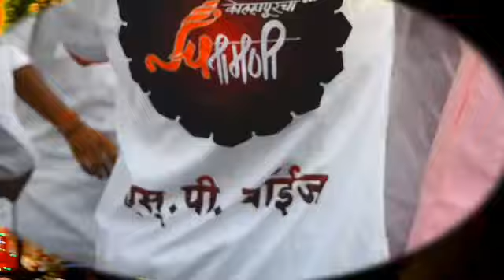Kolhapurcha Chintamani - SP boys -